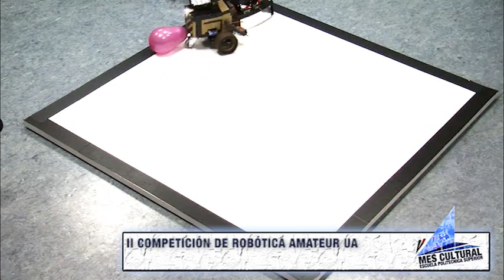II COMPETICIÓN DE ROBÓTICA AMATEUR UA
Competición de Robótica celebrada en la EPS, con motivo del mes cultural, coordinada por el profesor Santiago Puente